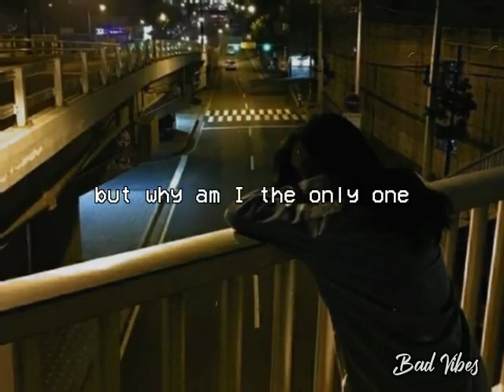Same Ground - Beloved Abe